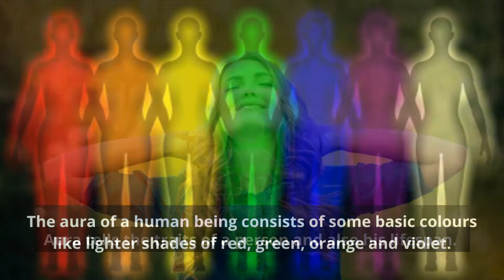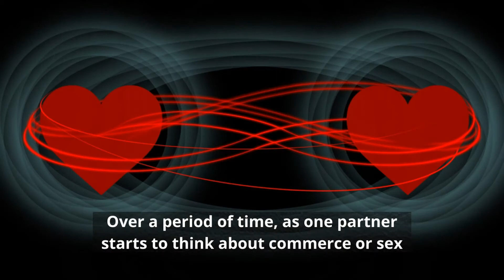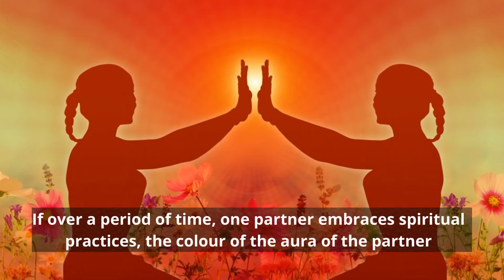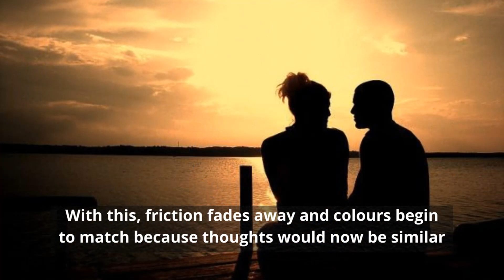The Color Of Your Aura And Relationships: How They Are Affected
The Color Of Your Aura And Relationships: How They Are Affected |Your aura colors and relationships. How Relationships Are Affected By The Color of Your Aura ? Aura makes the human being. The reflection of that is you. An interesting aspect of aura is the concept of relationships. Aura colors tell the traits of a person and also his lifespan. When two people meet, the connection starts with eyes — when they look at each other, but manifests at the level of surya chakra, the emotional centre situated at the centre of the rib cage near sternum. It is this chakra which gives you the first tingling feeling when you look at someone and like that person. The second connection is the connection of auras, i.e., general colors around them. If they complement each other, then the thoughts of two people match, and a relationship develops.
The problem starts when one person’s thought pattern starts to change.